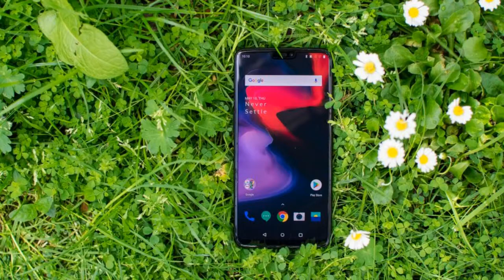[TECH TODAY BRO] ONEPLUS IS DEVELOPING ITS OWN SMART TV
Smartphone upstart OnePlus’s  upcoming 6T flagship promises to bring changes — it’ll see it ditch the headphone jack and sport an in-screen fingerprint reader — but first there’s something else. OnePlus is developing its first smart TV.

CEO Pete Lau revealed the details today, explaining that the device will mark the five-year-old company’s next step to “building a connected human experience.”

“For most of us, there are four major environments we experience each day: the home, the workplace, the commute, and being on-the-move. The home – perhaps the most important environment experience – is just starting to enjoy the benefits of intelligent connectivity,” he wrote on the company’s website.

“We want to bring the home environment to the next level of intelligent connectivity. To do this, we are building a new product of OnePlus’ premium flagship design, image quality and audio experience to more seamlessly connect the home,” Lau added.